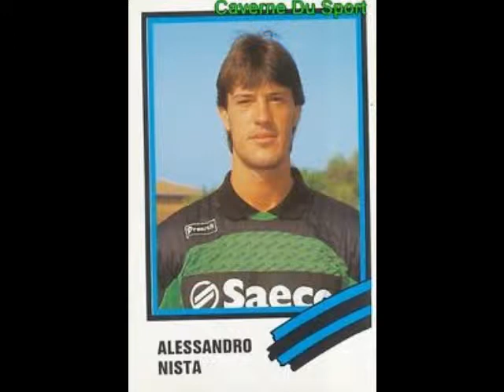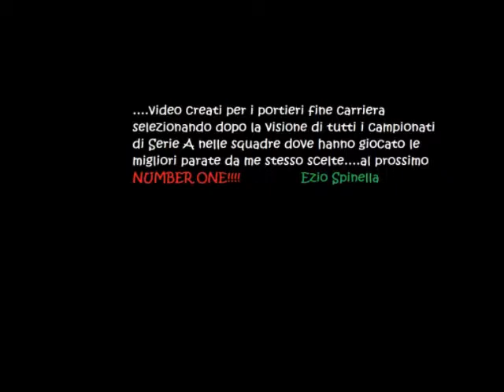Nista Alessandro Parate dal 1987 al 1998 - Pisa,Ancona,Parma